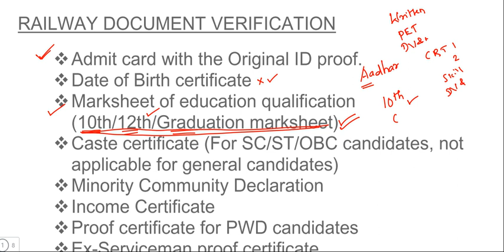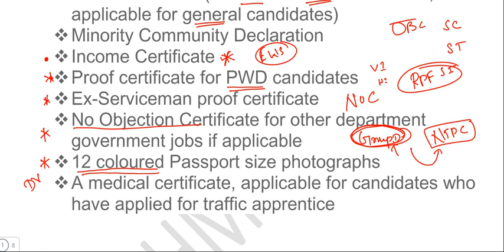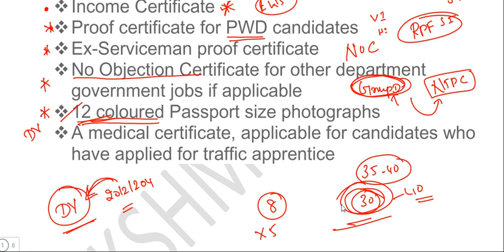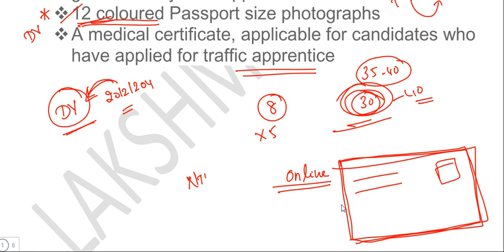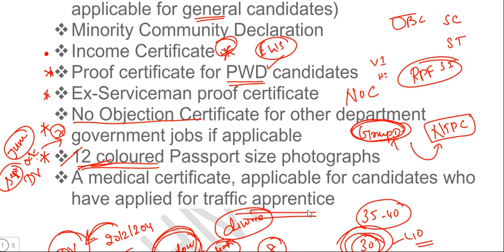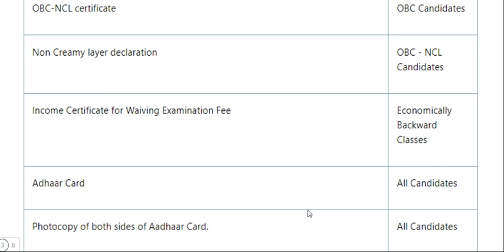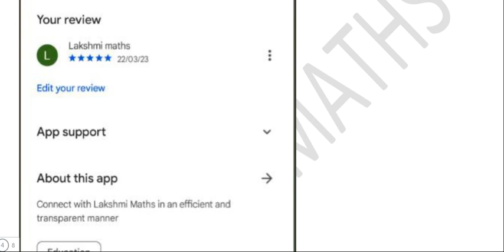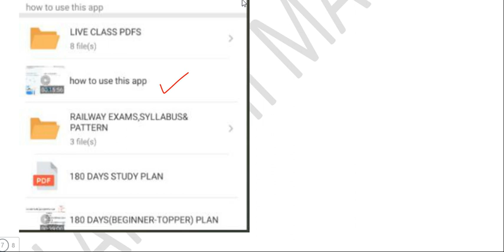கண்டிப்பா தெரிஞ்சுகணும் 🔥| RAILWAY DV DOCUMENTS LIST தமிழில் 🔥|NTPC-JUNE| GROUP D-OCT|LAKSHMI MATHS